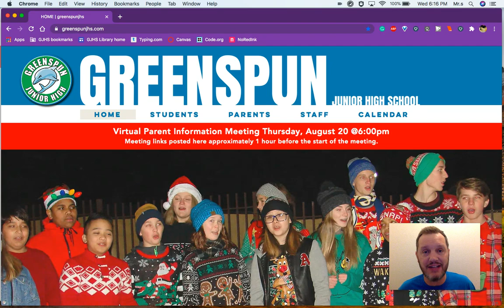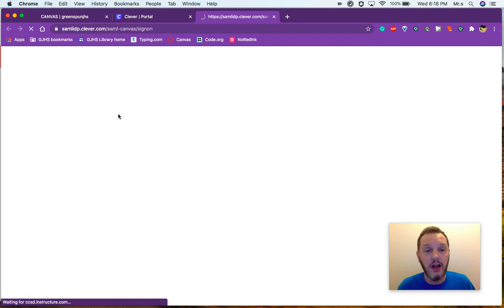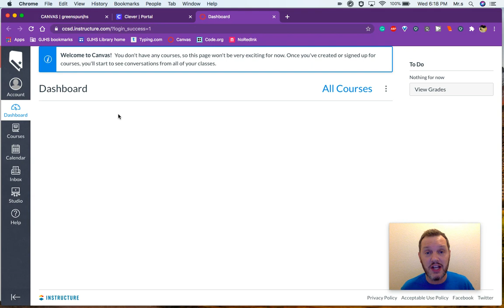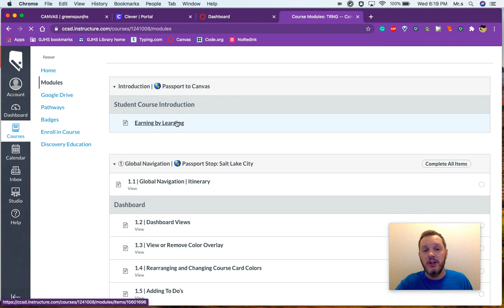How to log in and Canvas Orientation Course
Video not working?